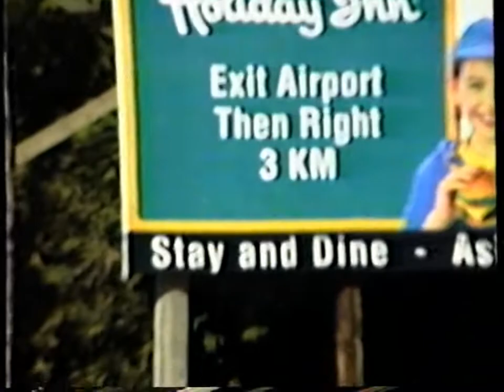12 PointBuck Machpherson Centre with MXPX April 22 1995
Live at Machpherson Centre with MXPX April 22 1995